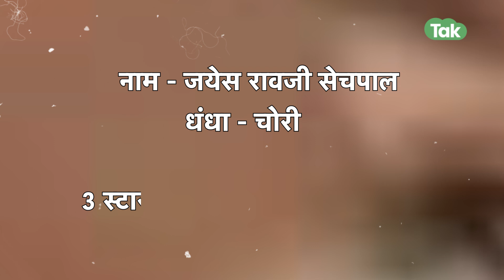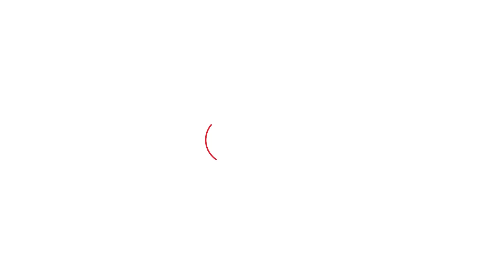इस चोर ने महंगे-महंगे होटलों में की चोरी, चल रहे हैं 24 आपराधिक मुकदमे | Haryana Tak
करनाल पुलिस की हिरासत में चल रहे इस शख्स को देखिए. ये शख्स चोर नं. 1 है... आप अक्सर अपने सीवी में जॉब एक्सपीरिएंस लिखते होंगे... इनके पास भी एक्स्पीरिएंस है... चोरी का, वो भी 20 साल से ज्यादा का. इन्होंने अपने बाल चोरी करते करते सफेद किए हैं, लेकिन फिर भी पुलिस के हाथ लग गए. ये एक ऐसा चोर है, जो किसी के घर, दुकान या फिर रेलवे स्टेशन पर चोरी नहीं करता था, बल्कि ये चोरी अलग-अलग शहर के 3 स्टार, 5 स्टार और 7 स्टार होटलों में किया करता था.